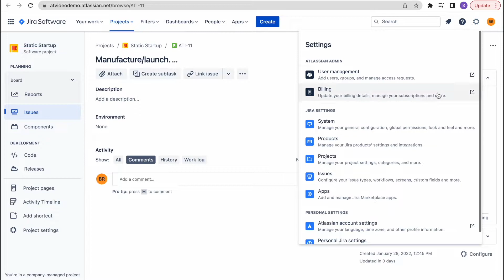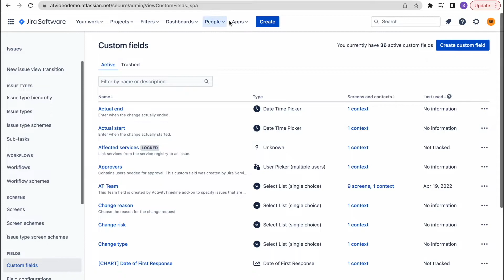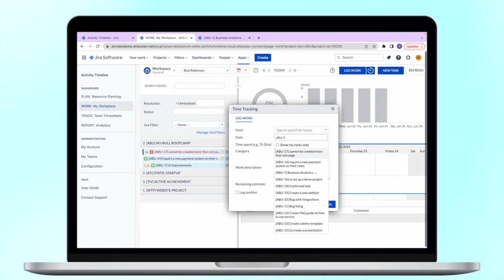How to assign Jira Tasks to Multiple Assignees?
Atlassian Jira is a great tool for any project manager but like any great tool, it also comes with some limitations. One such limitation is to only allow a single assignee to be assigned to a task at any given moment.
However, here in ActivityTimeline, we've decided to solve this limitation and allow users to split tasks between multiple users as well as different time periods.

By using ActivityTimeline you can assign a Jira task to many users at the same time and visualize when each part of the Jira task will be done.